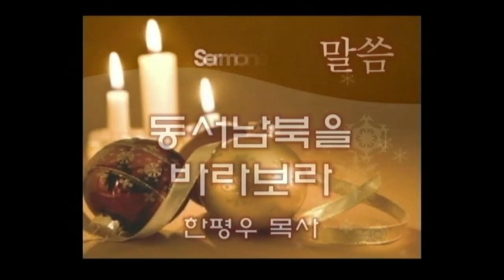2017.01.08 로마한인교회 주일예배 설교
2017/01/08 로마한인교회 대예배 설교

로마한인교회

설교자: 한평우 담임목사